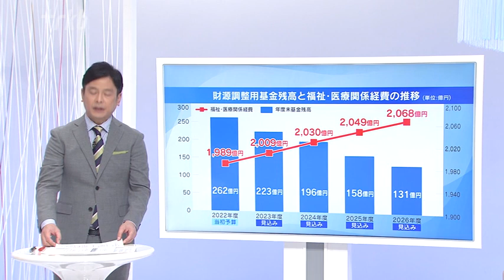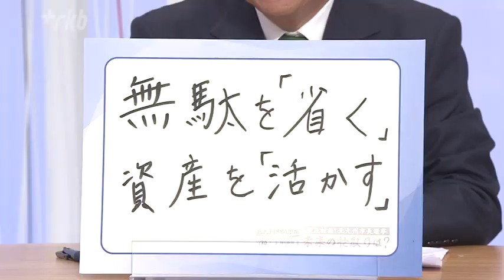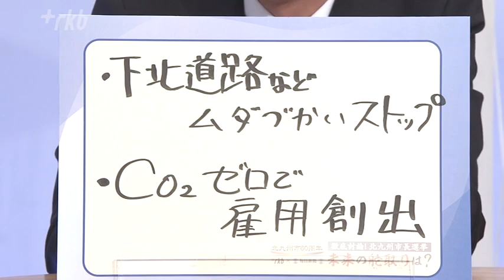もう余裕はない？北九州市から減り続ける“財政調整基金”市長選の候補者が考える財政健全化の道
かつて九州最大の都市だった福岡県北九州市。製鉄業の隆盛により経済は発展し、１００万都市へと成長した。しかし、鉄冷えと呼ばれる製鉄業の衰退や企業の移転により、今では人口は１００万人を大きく割り込んでいる。政令市の中で高齢化が最も進み、増え続ける福祉・医療関係費により財政は厳しい状況。そんな都市に２０２３年２月、１６年ぶりに新しいリーダーが誕生する。

候補者がＲＫＢのスタジオに集まった「討論会」。このパートでは、候補者が福祉と財政をどのように建て直していくか議論する。